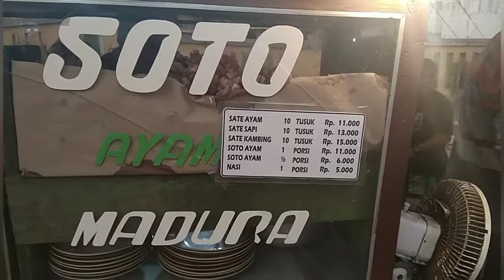SATE ter Enakkk pake BANGEUTT, Di kota Tasikmalaya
Lokasi di  deket Bunderan Mangkubumi, arah mau ke  SINGAPARNA

Buka jam stengah 6 sore,  sampai jam 12
Bunbu nya enak,  daging nya empuk di jam wenak tenan,  harga masyarakat,  semua masyarakat bisa makan sate terenak,  bintang 5